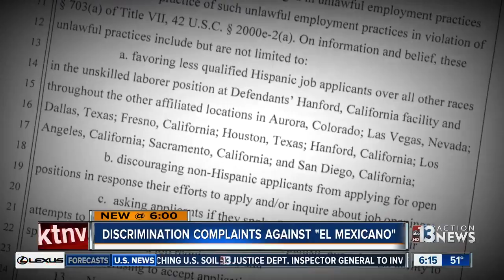Feds sue foodmaker for discrimination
The Equal Employment Opportunity Commission filed a complaint in federal court accusing Marquez Brothers - El Mexicano Foods of discrimination.